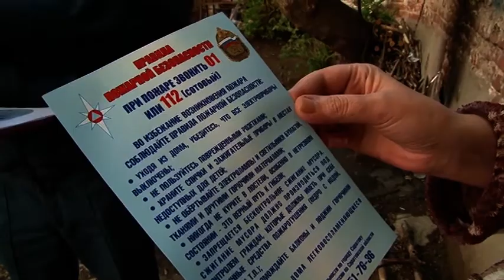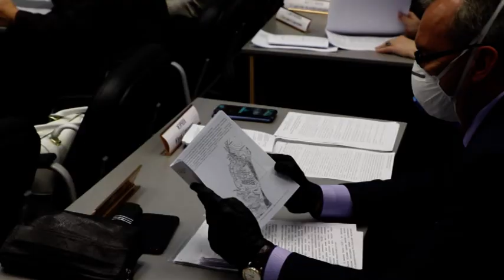Из-за людского хлама во дворах горят дома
В Саратове с начала года произошло более тысячи пожаров. Возгорания в центре города особенно опасны. Плотная застройка, старый жилой фонд. А если рядом складируется мусор, спиленные сухие деревья, риск увеличивается в разы. Все подробности узнаем у начальника пресс-службы областного МЧС Наталии Куличенковой.

На этих кадрах все в дыму. В доме номер 13 по улице Волжская пожар тушили на днях. Огонь вспыхнул в той части здания, откуда все уже съехали. Жить там было невозможно, одну из квартир признали аварийной но расселять не торопились. В заброшенной пристройке хранился мусор. Он и загорелся. Местные жители уверены, что виной стал окурок, который бросили из соседней многоэтажки. Ольга Анатольевна вовремя почувствовала запах гари.
Пожарные на вызов приехали оперативно, иначе бы им пришлось тушить не один дом, а несколько. Так как во дворе свалка из спиленных веток, которые вспыхнуть могут мгновенно.

На улице Некрасова похожая картина. Несколько лет назад здесь был пожар, сейчас во дворе свалка из веток, которые, если возникнет возгорание, только поспособствуют распространению огня.

Городские пожарные отправились в рейд по местам, где еще недавно бушевал огонь. Более тысячи возгораний произошло в Саратове с начала этого года. И более трети пожаров произошли на месте свалок. Сотрудники МЧС просят коммунальщиков обратить внимание на проблему захламления дворов и ликвидировать весь мусор вовремя.